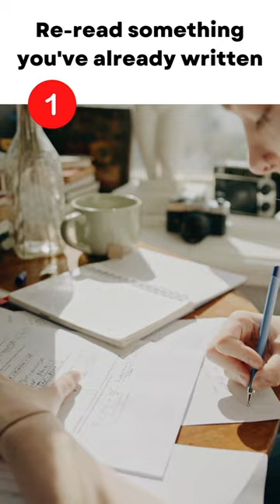3 Tips to Help You Write More | Biblio Hack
Here are some quick and easy tips on how to write more!

Notebooks & Journals
📔📓 amzn.to/3NMJDDl